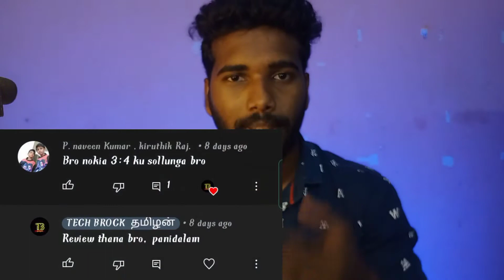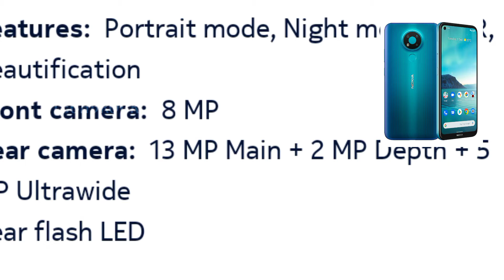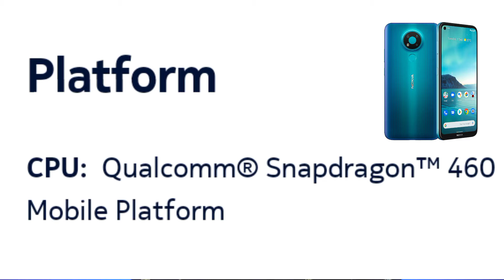nokia 3.4 mobile review in tamil 2022#nokia34 #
welcome

Nokia 3.4

Upgrade to more phone and more power with Nokia 3.4. Maximize your streaming, binging and work on a 6.39" HD+ punch hole display that gives you even more viewing room. Don't sweat running out of juice with 2-day battery life. 1Get the perfect shot with powerful triple camera AI imaging, Portrait mode, Night mode and an ultra-wide lens. Nokia 3.4 gives you style and durability all in one, plus easy access with fingerprint unlock. Not to mention Nokia's Android One promise – keeping you ahead of the curve with years of security updates and software upgrades. Which means you'll get more out of your phone, for longer.

Power

Get more out of your device with the latest mobile platform.

Display

Binge bigger in immersive 6.39" HD+ punch hole display for maximized screen real estate.

Battery

Do more, charge less with 2-day battery life

Camera

Get the perfect shot with triple camera AI imaging and versatile shooting modes.

nokia 3.4nokia 3.4 reviewnokia 3.4 unboxingnokia 3.4 cameranokia 3.4 specsnokia 3.4 pricenokia 3.4 price in india